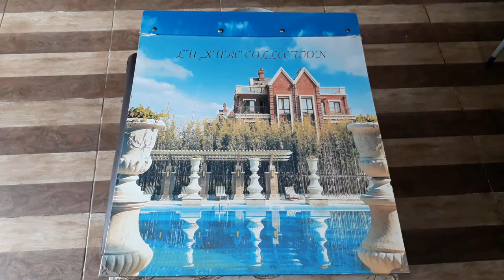gorden import kualitas terbaik